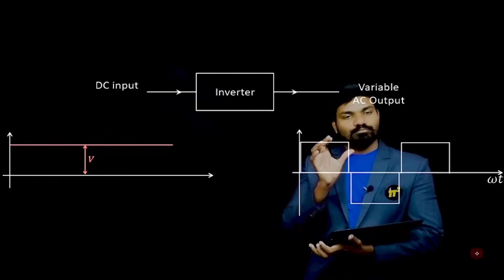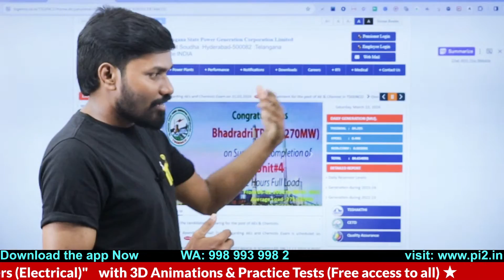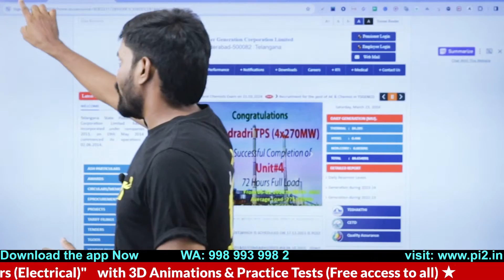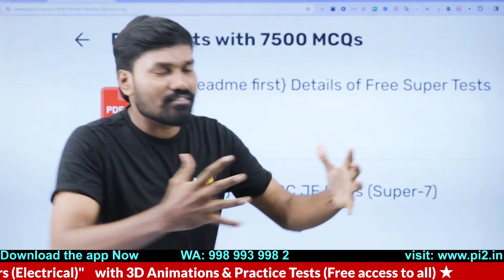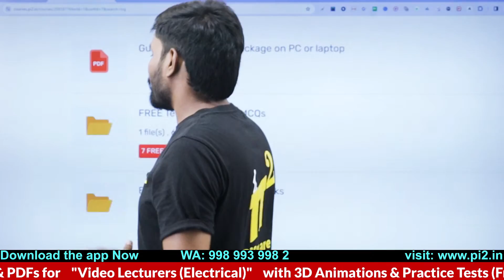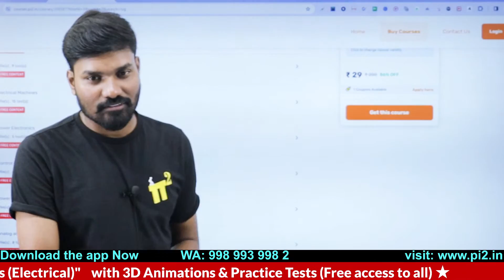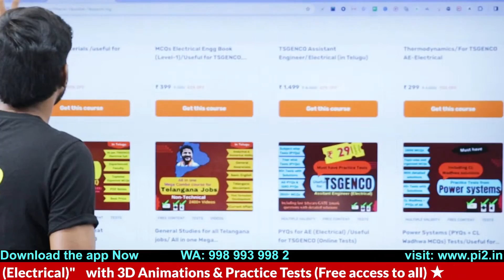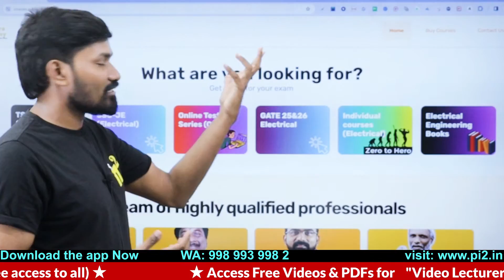TSGENCO AE (Electrical) Free Tests to test your knowledge | Exam Postponement again?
0:00 Course Preview
2:03 New Exam Date

TSGENCO 31-Mar-2024 Hall Ticket download | Lok Sabha Election code | Exam Postponement again?

In this educational masterpiece, we delve into the fundamental concepts of Electrical Engineering through Multiple Choice Questions (MCQs). Whether you're a student brushing up on your knowledge or an aspiring engineer, this video is your gateway to mastering key concepts.

Key Video Highlights:
🔌 Explore essential Electrical Engineering topics
📝 Test your understanding with engaging MCQs
🧠 Gain valuable insights into core principles
🚀 Enhance your problem-solving skills
🔗 Strengthen your foundation for success

tsgenco hall ticket download 2024

Motto of our YouTube channel:
1.To serve at least 1million students in understanding the Electrical Engineering concepts for Free.
2. Introduce new class room teaching methodologies to our existing education system.